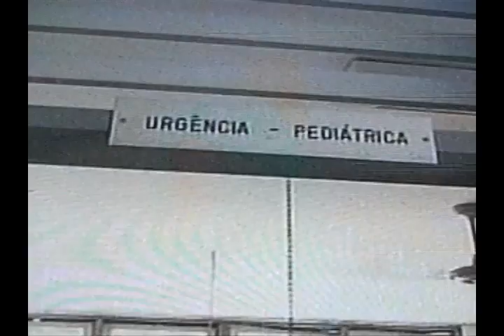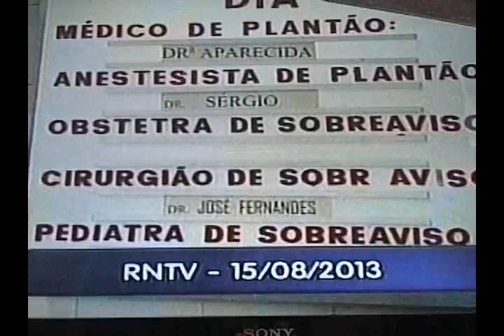HOSPITAL REGIONAL NA TV